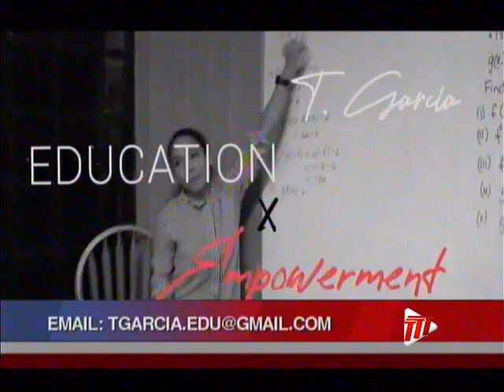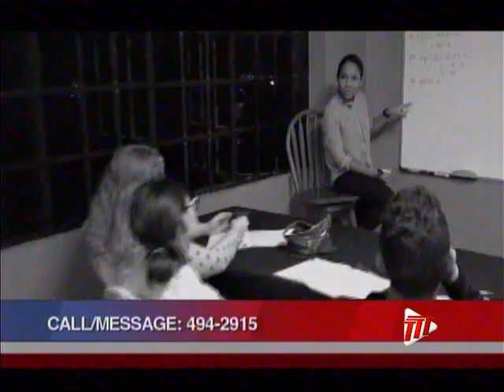TTT News Special - T. Garcia Education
Teenisha Garcia founded T. Garcia Education to change the perception of learning from being a classroom to being a lifelong activity. She joined us to share more about her goal of creating a community of lifelong learners who view education in a wholistic manner. She also discussed her blog, her team and their philanthropic efforts.